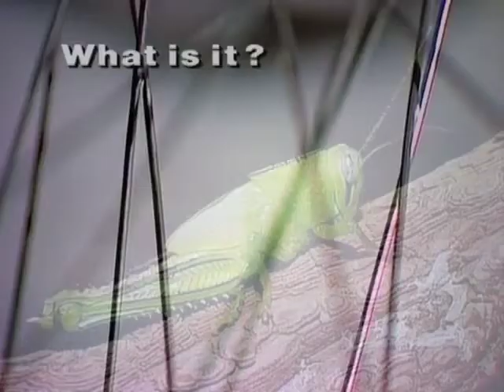Picture Puzzles - Moving Things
Three picture puzzles from the Curiosity Show to challenge your brain.  See if you can work them out before the whole pictures are revealed.